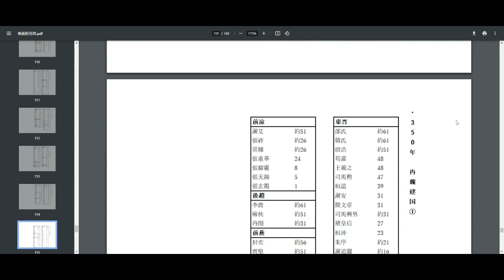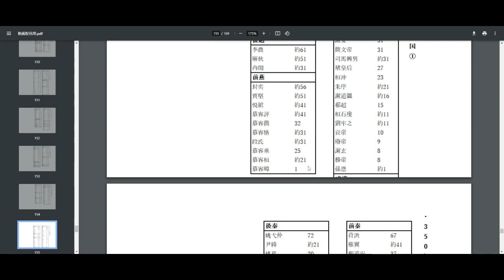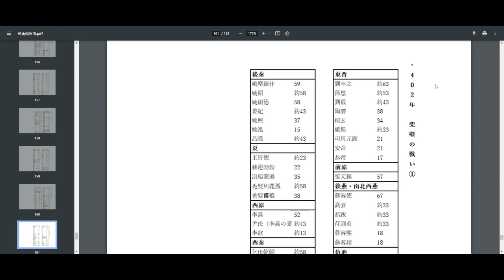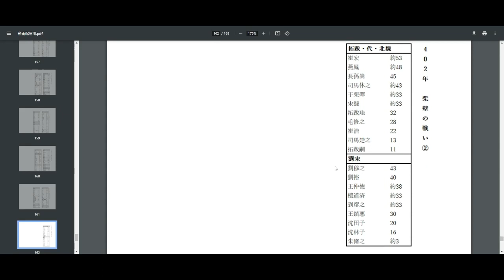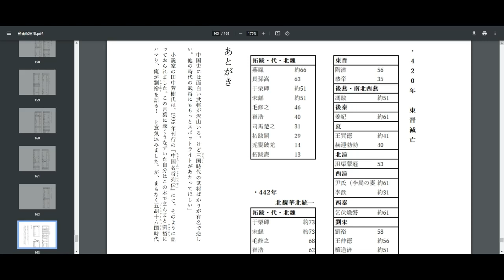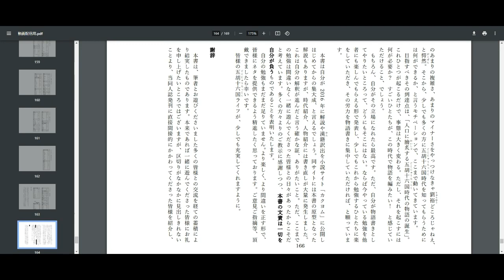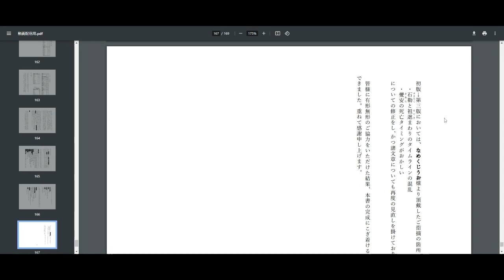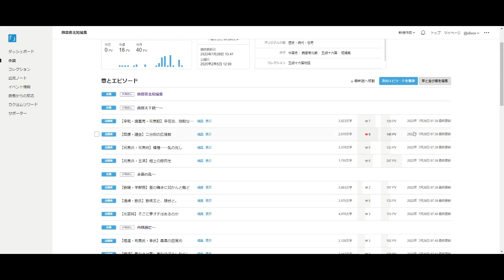[ツイキャス] 同人誌を朗読してみる20231112 「五胡十六国入門」最終話 論文情報等と、明日以降の展望 (2023.11.12)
同人誌を朗読してみる20231112　「五胡十六国入門」最終話　論文情報等と、明日以降の展望 (お勉強中)
日時: 2023/11/12